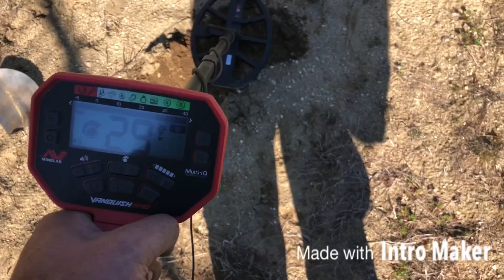Metal detecting: 2 more Quarters in the pocket!